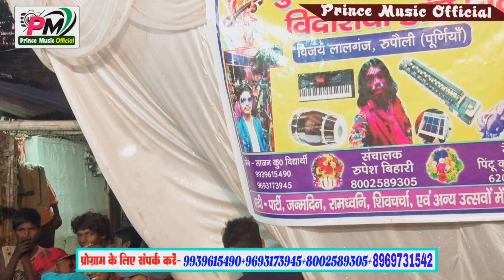⭐भक्त ध्रुव बनवास ऊर्फ सौतेली मां की कहानी भाग-13